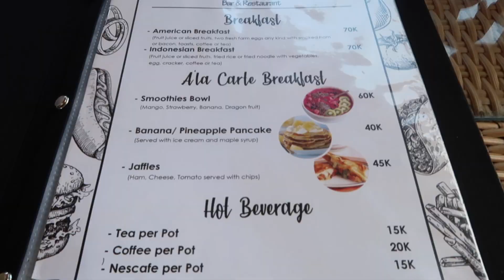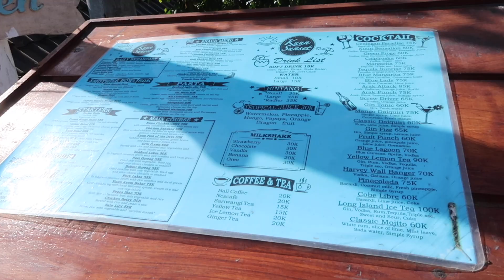NUSA CENINGAN | Jsme ZASNOUBENÍ ! ❤️💍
Pokračování našeho dobrodružství tentokrát na nejmenším ostrůvku z Nusa Islands. Krásně jsme si odpočinuli na místě, na které už nikdy nezapomene ❤️